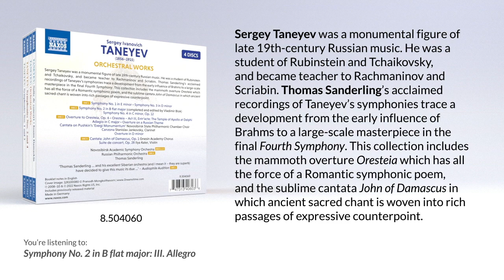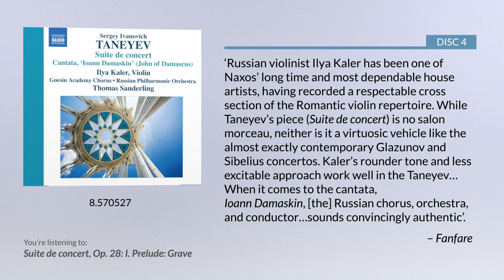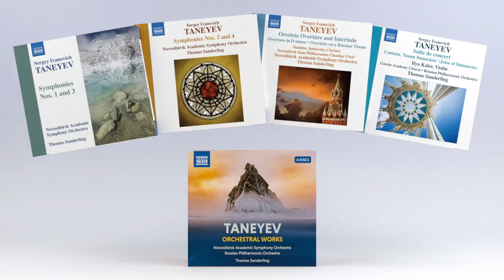Sergey Taneyev’s orchestral works conducted by Thomas Sanderling (4 discs)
Sergey Taneyev was a monumental figure of late 19th-century Russian music. He was a student of Rubinstein and Tchaikovsky, and became teacher to Rachmaninov and Scriabin. Thomas Sanderling’s acclaimed
recordings of Taneyev’s symphonies trace a development from the early influence of Brahms to a large-scale masterpiece in the final Fourth Symphony. This collection includes the mammoth overture Oresteia which has all the force of a Romantic symphonic poem, and the sublime cantata John of Damascus in which ancient sacred chant is woven into rich passages of expressive counterpoint.